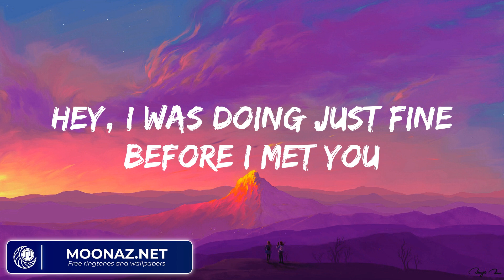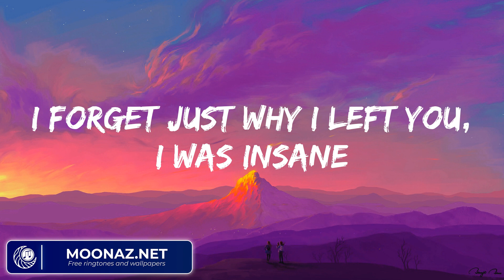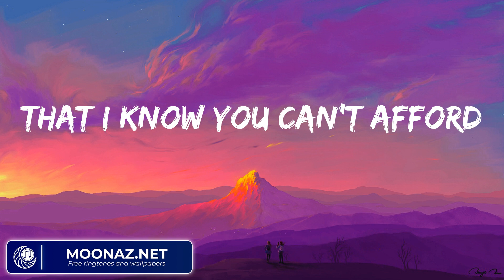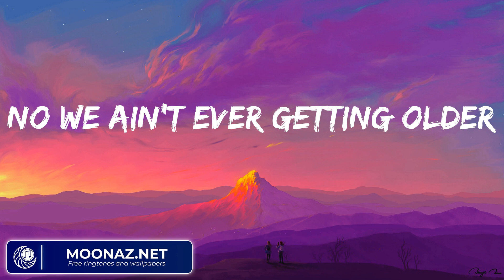The Chainsmokers - Closer (Lyrics)